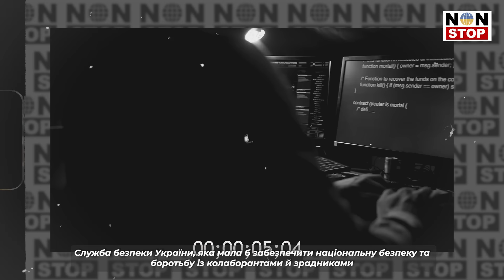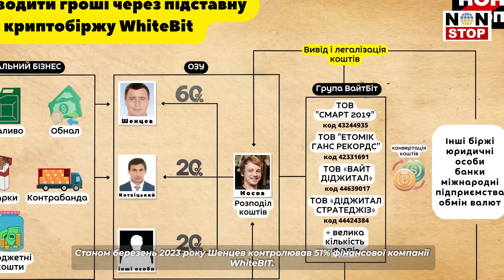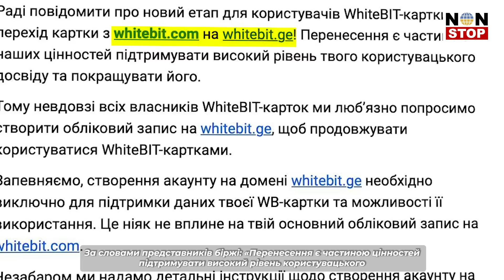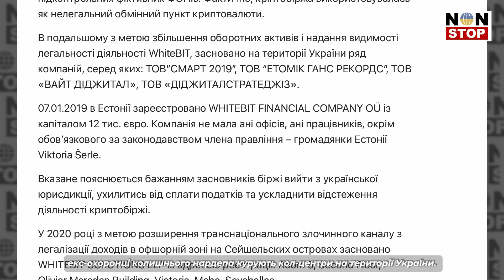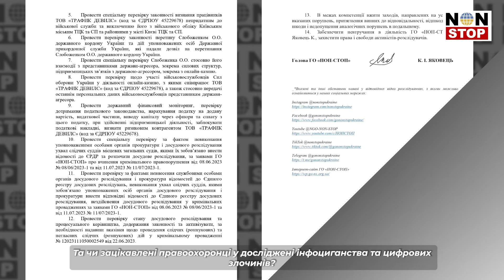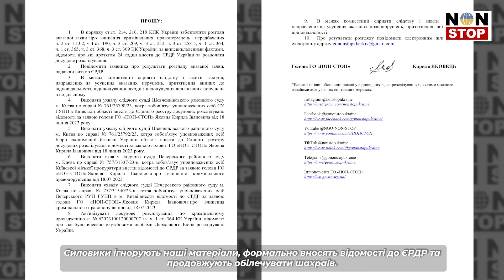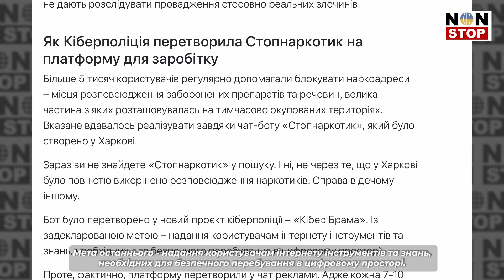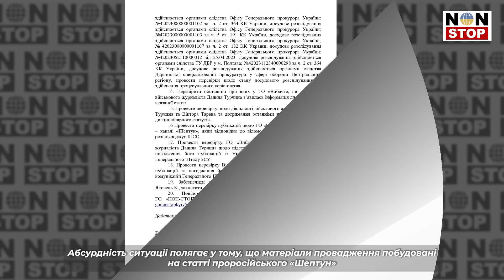Як працюють схеми кришування Кіберполіцією та СБУ кол-центрів, арбітражників та інфоциган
Як працюють схеми кришування Кіберполіцією та СБУ кол-центрів, арбітражників та інфоциган | ГО НОН-СТОП
Служба безпеки України, яка мала б забезпечити національну безпеку та боротьбу із колаборантами й зрадниками насправді стоїть на верху ієрархії кришувань шахрайських кол-центрів, казино та місць розпусти. Щомісячний прайс за покривання діяльності офісників у Києві починається від 15 тис доларів. Така константа убезпечить не лише від обшуків, але і рейдів Колі Тищенко та його уявної ТСК.

Лудоманія серед військових зростає, а працівники казино, букмекерських контор отримують бронювання від мобілізації. Мережа «Волна 4444» захопила міста України та встановила контроль на ігровими залами країни. Діяльність її закладів так само оберігається правоохоронцями за щомісячну плату – від 10 тис доларів.

Криптобіржа Whitebit поряд із співпрацею із Мінцифри, МЗС та урядом легалізує мільйони на користь співвласників-росіян Шенцевих. Створює власні картки, які тепер переводить на грузинський домен задля повної відмови від сплати податків в Україні. Підключає підконтрольні WhiteSwap та LBank Exchange, завдяки яким дозволяє щодоби крутити до 250 тис доларів без ідентифікації та будь-яких підтверджень.

А його колега – інфоциган Повєткін поширює фінансову піраміду Binomo, аби отримувати ще більший відсоток від рефералів. Всі вони хизуються елітними авто, дорогими речами та купою коштів. Проте, що насправді приховується за таким багатством?

00:00 інтро
01:57 WhiteBIT: вивід коштів з України та спонсорування рф
05:21 картки WhiteBIT та способи легалізації доходів
09:21 Слобоженко та ухилення від мобілізації
10:53 інфоциган Повєткін
12:24 лудоманія серед військових
14:49 СБУ за відкат покривають кол-центри
16:07 Тищенко та рейди кол-центрами
17:45 Кіберполіція виявилась безсилою перед ІПСО
19:49 СБУ та телеграм-канали продались ОПЗЖ
22:44 повідом про злочин